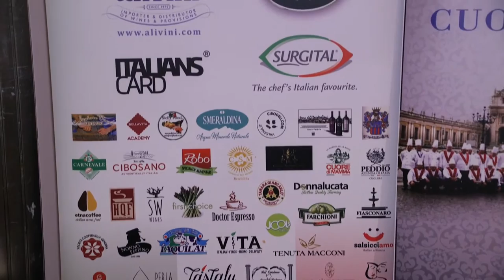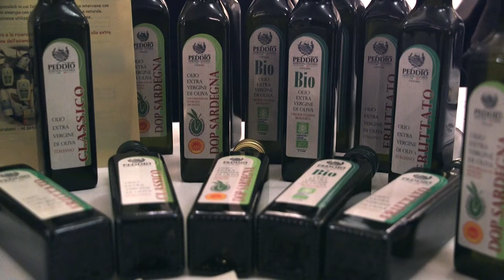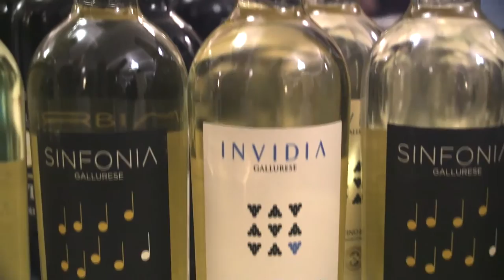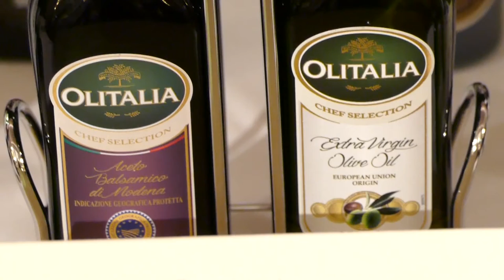GUSTO channel: Gusto Italia 2016 - London U.K.